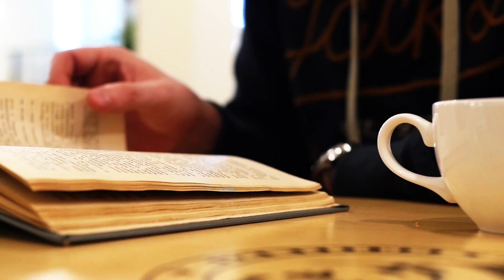Café | Edited By Musho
Gear I use to make these videos:
Canon EOS 90D DSLR Camera with 18-135 IS USM Lens
Zhiyun Crane 3 lab Gimbal
Canon EF 50mm f/1.8 STM Lens
Godox SL-60W Wireless Control Continuous on Videography & Photography Studio Light
Neewer Pro 100% Stainless Steel Heavy Duty C Stand (light stand) with Boom Arm
Godox Quick Release Parabolic Softbox 120 CM Bowens mount with Grid
COOPIC L-280M Stainless Steel Light Stand (spare light stand)
NEEWER 32 Inch/80 Centimeter Light Reflector Light Diffuser 5 in 1 Collapsible Multi Disc with Bag

Indulge your sweet tooth at our charming café, renowned for its delectable homemade cakes and desserts! 🍰✨ Step into a cozy haven where every bite is a delightful treat, crafted with love and attention to detail. From moist and fluffy cakes to decadent desserts bursting with flavor, each creation is a testament to our passion for quality ingredients and irresistible sweets. Join us as we take you on a mouthwatering journey through our menu, showcasing the irresistible allure of our homemade delights. Whether you're craving a slice of heaven or a decadent dessert to satisfy your cravings, our café is the perfect destination for indulgence. Sit back, relax, and let this video, shot and edited by yours truly, tantalize your taste buds and inspire your next sweet escape. For a slice of sweetness in your life! 🎂🍬